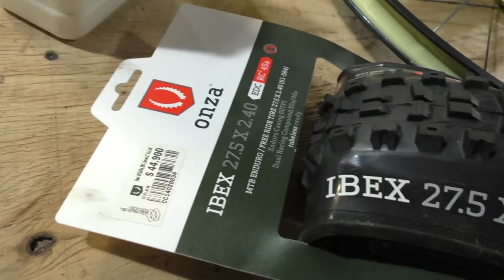Tubeless para la Rueda de tu Bicicleta! Mecánica Básica de Mountain Bike!